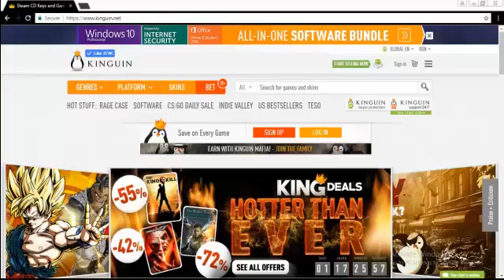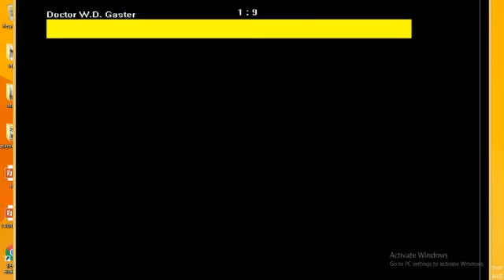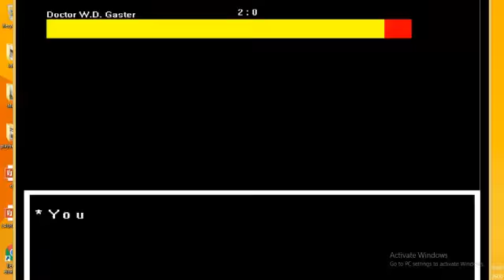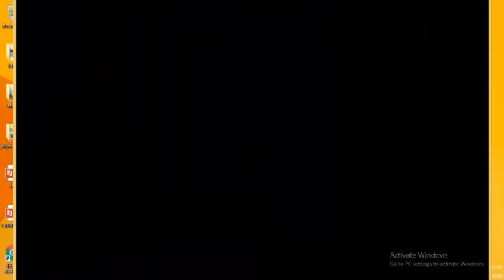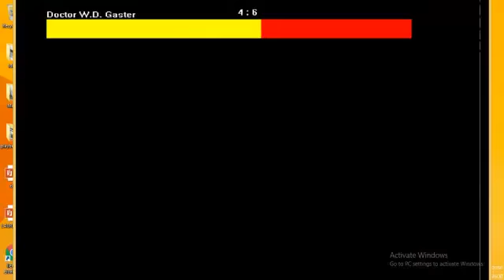Yet Another Bad Time Simulator (YABTS) #1